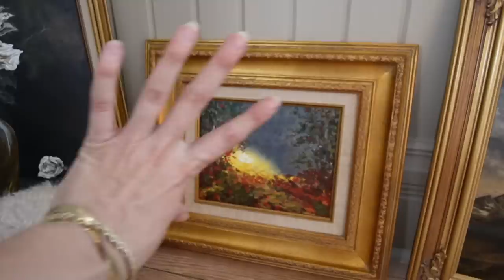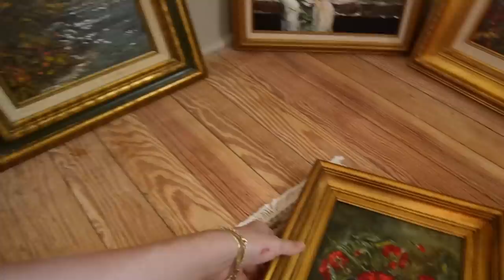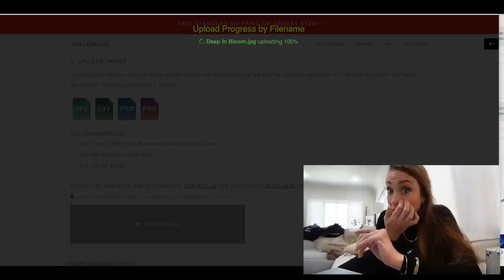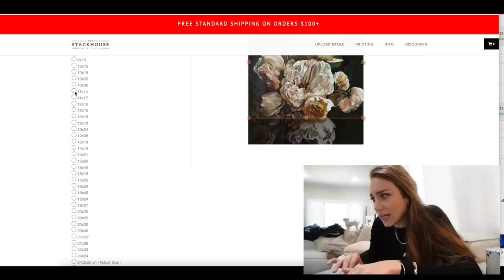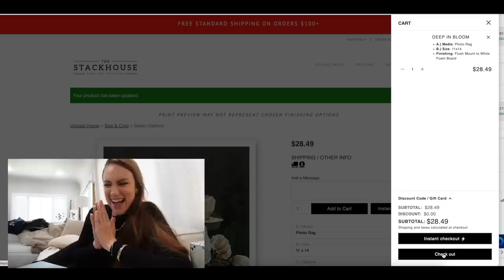I can’t believe my mom PAINTED THESE + kitchen Reno updates! | XO, MaCenna Vlogs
Moms Etsy Shop